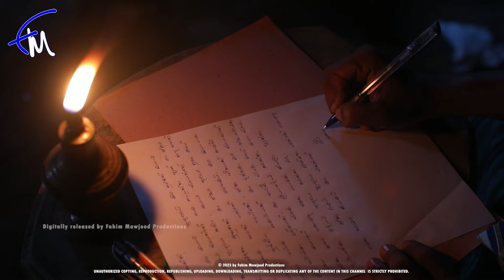Idora Wassa | Sinhala Teledrama | Episode 35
Idora Wassa is a captivating Sinhala teledrama that delves into the complexities of love, family, and tradition in rural Sri Lanka. This heart-wrenching story follows the journey of Idora, a young woman torn between her personal desires and societal expectations. Set against the backdrop of breathtaking landscapes, Idora Wassa explores the timeless conflict between the heart and the mind, leaving viewers deeply moved and questioning the boundaries of loyalty.

This Sinhala drama is a must-watch for fans of Sri Lankan television, as it showcases the rich culture and traditions of the country. The talented cast brings the characters to life, making Idora Wassa an immersive and unforgettable viewing experience. Join Idora on her journey as she navigates the complexities of love, family, and tradition in this thought-provoking and emotionally charged Sinhala teledrama.

Actors of the teledrama
Wasantha Muhandiram
Wishwa Lanka
Mahendra Weeraratne
Janak Premalal
Roshan Pilapitiya
Dayasiri Hettiarachchi

* Sinhala tele serial
* Sri Lankan TV series
* Village drama
* Family drama
* Love story
* Cultural traditions
* Sri Lankan culture
Director - Iresh Lokubandara
Story & Script - Samantha Kumara Gamage
Produced by Lasitha Yasakula Gunasena
Digitally released By Fahim Mawjood Productions.